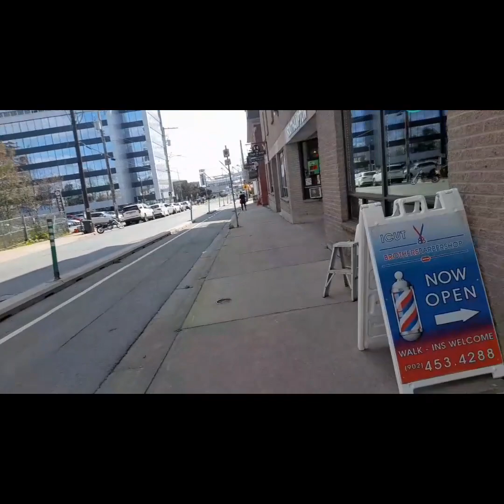Halifax Nova Scotia Canada#travel travelblogger traveltheworld free seamanlife #